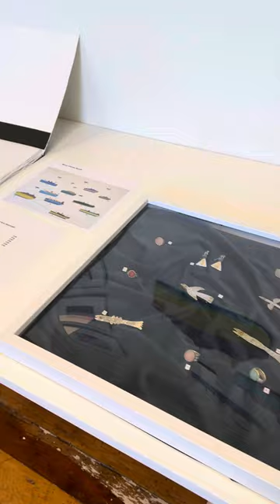HARBOUR Exhibition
Nine artists join together to create a beautiful Exhibition in Nelson NZ. Featuring paintings by Juliana Trolove, Richard Adams, Richard Voss and Ken Tippler. Stunning prints detailed with 24ct gold by Juliet Best.
Glass by Justin Culina.
Sculpture by Peter Marr and Johanna Tyson and a selection of new jewellery, sculpture and paintings by Barry Clarke.
Running until 24th June.